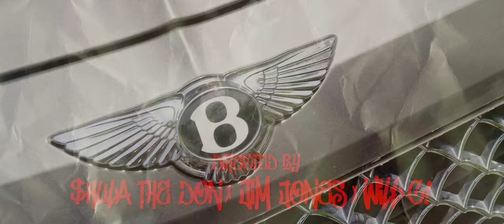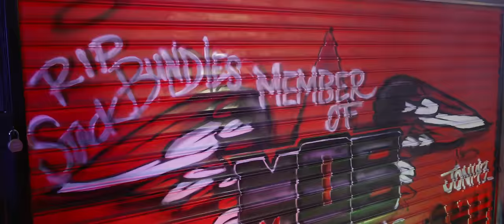Jim Jones, Dyce Payso, Shoota - Hip Hop (Official Music Video)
Download/Stream “Hip Hop” here:  byrdganghiphop.lnk.to/4x0bOJ

Hip Hop Lyrics:

Byrd gang that's right

CHORUS:
The hip hop
The hippy, the hippity hip hop
My niggas be inaudible
My shootas we switch glocks
Don't get your shit popped
Yeah my lifestyle cold but nigga I been hot
They say I runaway
I stay strapped never put my gun away
Niggas die but don't die on a summer day
I’m gonna say anything that I wanna say

JIM JONES:
You can die for the slickest remark
Put the basketball down and start the pitch in the park
I don't use my hand but the whip gonna park
Who the fuck need light, see my wrist in the dark
I've been about my coins like been induldged
I done made a couple coins when I did indulge
Microwaved the coke like we was warming dinner
Automatic start all through the winter
Make her wet like the shit around Noah's Ark
My trunk sitting in the front like Rosa Parks
Police stopped the ride and told rose to park
Drinking champagne like my throat is parched
I told Payso they can't fuck with me
If it’s up and its up then they stuck with me
I used to cut that coke like a buck 50
Hanging shotty out the whip like they bust Ricky

CHORUS:
The hip hop

Now how could I be the most solid here
When it's time to put in the pain, I volunteer
Look at my heart you would see not a fear
Now look at my record, you'll see not one smear
Cannot say you patched in and not know me
There ain’t no in between in these hot cold streets
I'll tell a hater real quick suck cock grow bees
You'll never catch me with my eyes closed sleep
My advice is watch your steps, some of these potholes deep
Get out my throne, that is not your seat
I get the drop, don’t reach
Ask Rob, I was not no thief
Took my eyes behind a pistol yeah the glock four-feeth
Look at how it changed for me
I came up they was digging graves for me
Judge tried to hang me, I’m heavy that weight will break a tree
Imma take charge to trial before I take a plea
That's a bravery, that I’m doing my bid shamelessly

CHORUS:
The hip hop